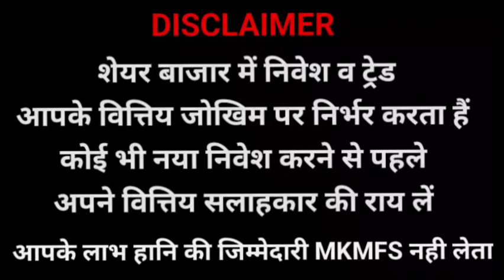कनाडा मुद्दा ! शेयर बाजार पर कितना असर